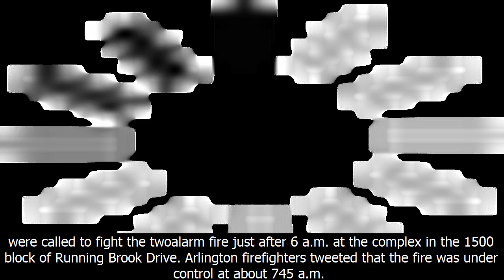4 injured, 25 displaced in fire at arlington apartments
4 injured, 25 displaced in fire at arlington apartments
4 injured, 25 displaced in fire at arlington apartments
processing...